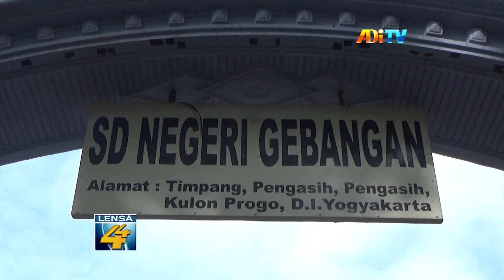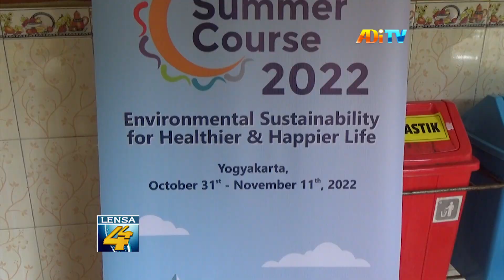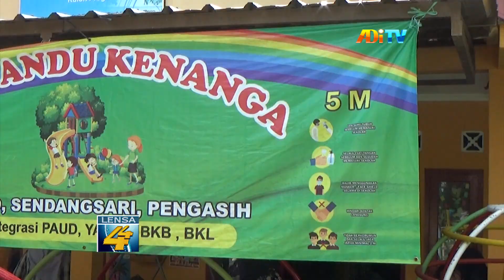SUMMER COURSE 2022, AJAK MAHASISWA TINJAU KESEHATAN WARGA KULON PROGO